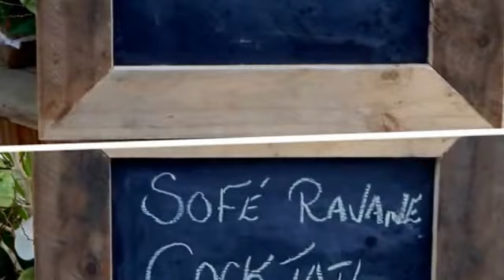RETRO 2015 @ VERANDA PTE AUX BICHES HOTEL PART 2 BY DADDY JO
BEST MEMORIES 2015 @ VPAB